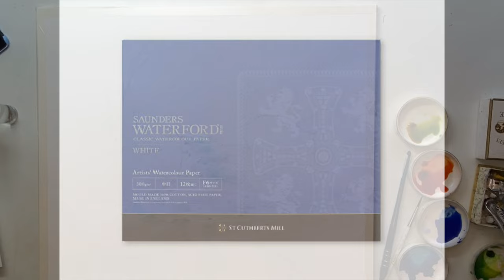Watercolor Kanta Harusaki 水彩画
Watercolor 　水彩画

フランス　水彩紙アルシュからインタビューを受けました。